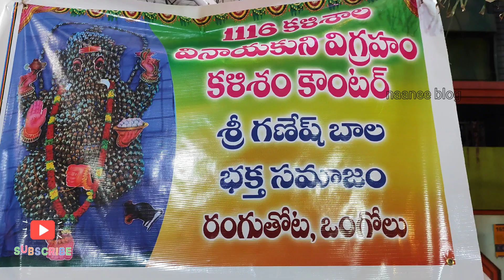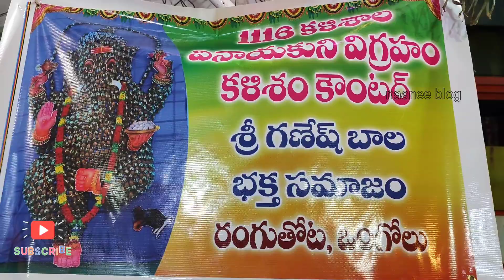కలిశాలతో వినాయక విగ్రహం// 1116 కలిశాలతో // చూడటానికి రెండు కళ్ళు సరిపోవు //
కలిశాలతో వినాయక విగ్రహం//
 1116 కలిశాలతో //
చూడటానికి రెండు కళ్ళు సరిపోవు //

Two eyes are not enough to see //

Ganesha idol with Kalishala//
1116 with Kalishala //